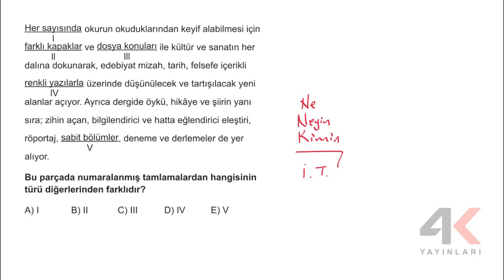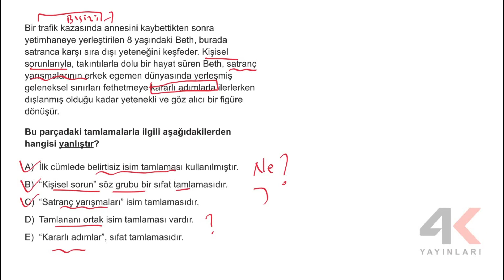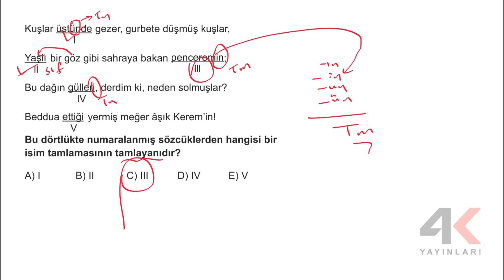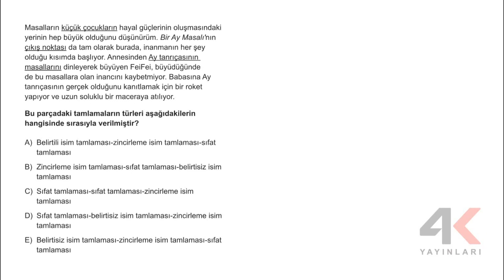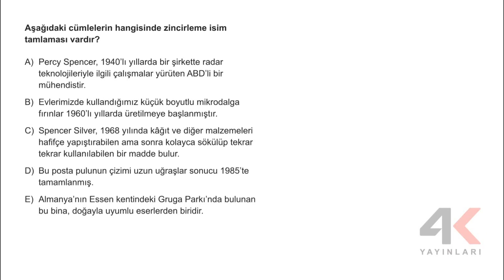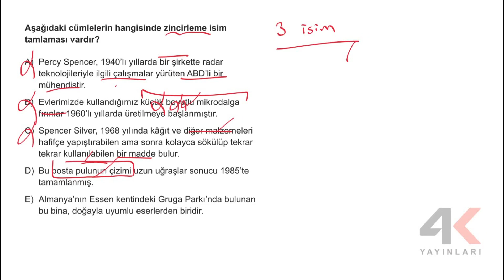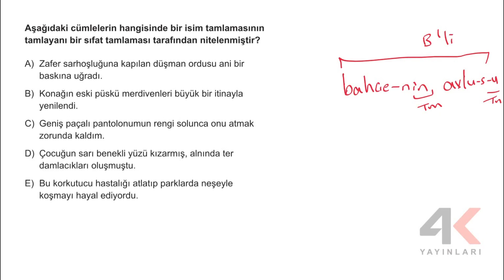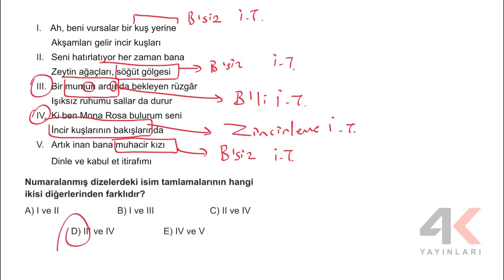TYT Türkçe Soru Bankası Bölüm 06 Test 14 Soru Çözümleri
🎞 Soru Listesi
▶ 00:00:00 Bölüm
▶ 00:00:00 Soru 1
▶ 00:01:06 Soru 2
▶ 00:03:02 Soru 3
▶ 00:03:58 Soru 4
▶ 00:05:19 Soru 5
▶ 00:06:39 Soru 6
▶ 00:07:51 Soru 7
▶ 00:09:56 Soru 8
▶ 00:12:14 Soru 9
▶ 00:14:22 Soru 10
▶ 00:17:00 Soru 11
▶ 00:19:49 Soru 12